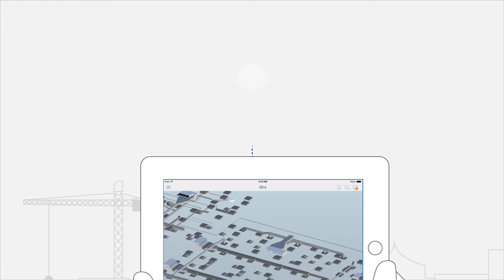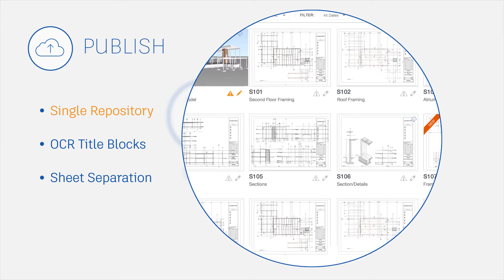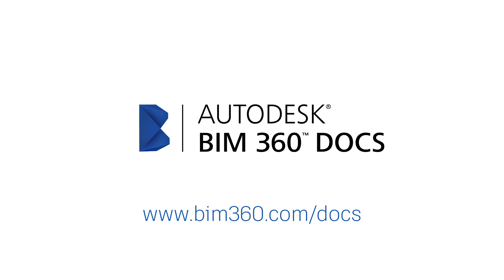BIM 360 Docs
BIM 360 Docs - Unlimited users, unlimited documents. FREE.
Keep your project team on the latest documents, plans and models with BIM 360 Docs.